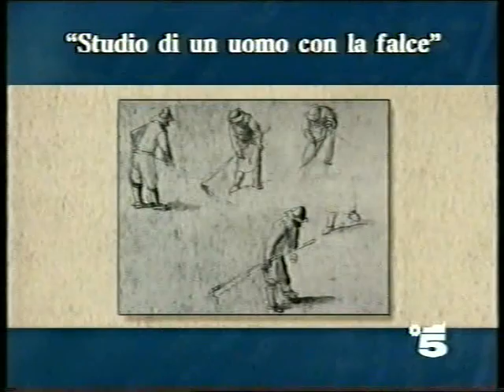ERIC HEBBORN_re dei falsari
·Claudia Koll, né monachina penitente né icona sexy ma semplicemente splendida conduttrice del programma TV L'Angelo, raro esempio di informazione televisiva sul mondo delle arti visive  e della cultura in generale. Talmente raro nel mondo televisivo nazionale e praticamente unico nella programmazione di Canale 5 che non ha avuto seguito e nemmeno seguaci. Peccato.
In questa intervista con Eric Hebborn, con piacevolezza, stile e linguaggio adeguato, permette a chi vuole intendere, di capire alcune verità del mercato dell'arte
Successivamente, dopo la morte di Hebborn, Matteo Collura sul Corriere della Sera - 4 maggio 2008 - ha magnificamente completato il quadro.

(...) Uno scrittore, un giallo Il mistero di Trastevere
La strana morte sotto la pioggia
del re dei falsari
Questo è il racconto di una morte e di una vita che non merita di essere sepolta anch'essa nella nostra memoria. una vita che si può definire eccezionale e che una fine squallida ha contribuito a far dimenticare. una fine banalmente squallida, ma che, a distanza di dodici anni, presenta particolari sospetti che a suo tempo indussero un magistrato ad avviare un'inchiesta per omicidio.(...)